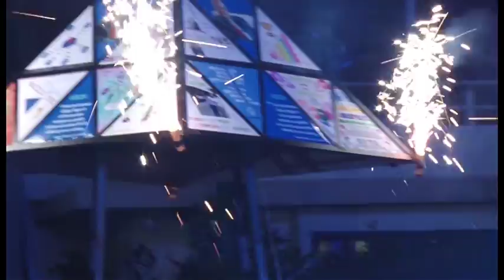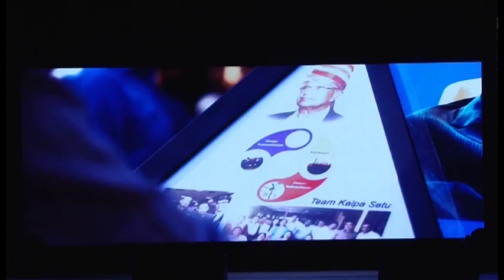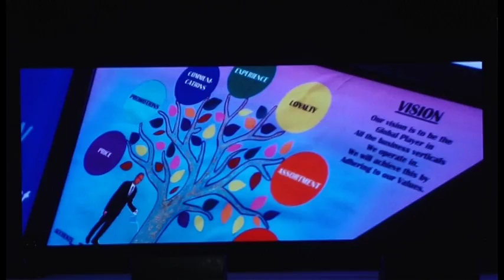Kalpotsav - 18 - Pyramid Unveiling - Kalpataru Annual Day Function